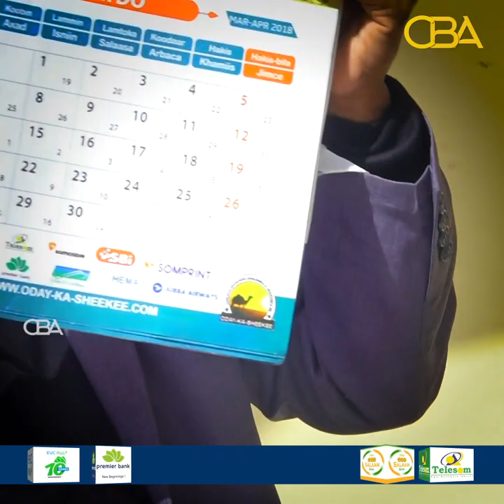Yuusuf Shaacir oo bogaadiyey Kaltirsi Afsoomaali ah.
Yuusuf Shaacir oo bogaadiyey Kaltirsi Afsoomaali ah, dawladdaha na ugu baaqay inay adeegsigiisa dhaqan geliyaan.